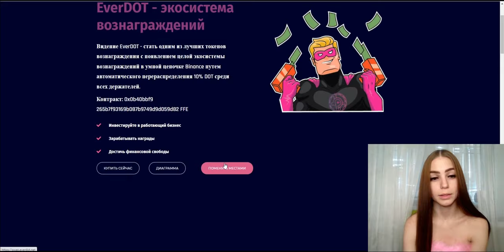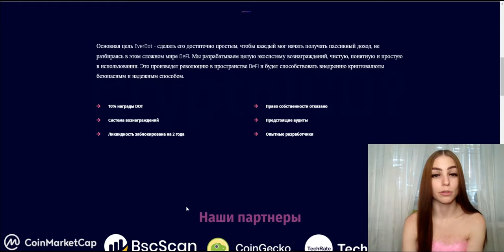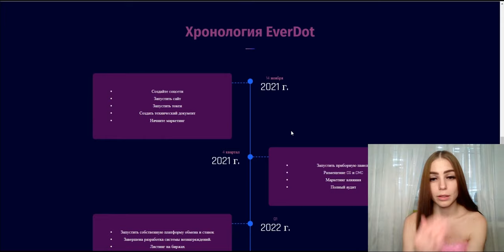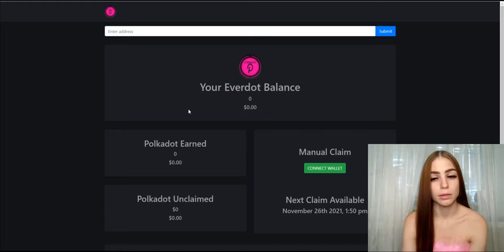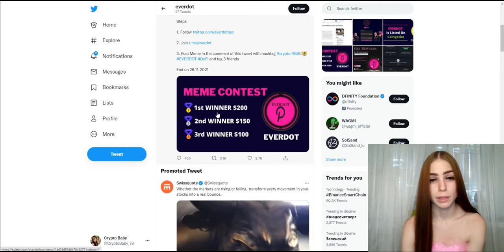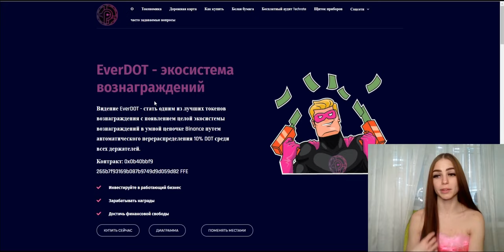EverDOT - просто держи в своём кошелке $EverDot и получай в награду $DOT!!!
В этом видео я расскажу вам о проекте EverDOT!
EverDOT - стремится стать одним из лучших токенов вознаграждения с появлением целой экосистемы вознаграждений в умной цепочке Binance путем автоматического перераспределения 10% DOT среди всех держателей.